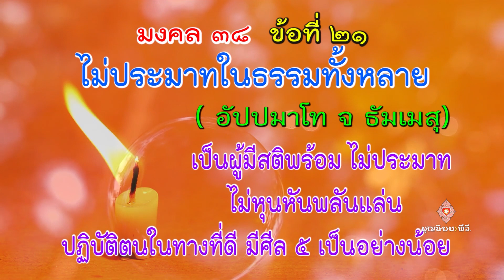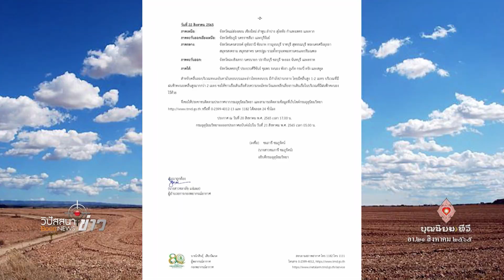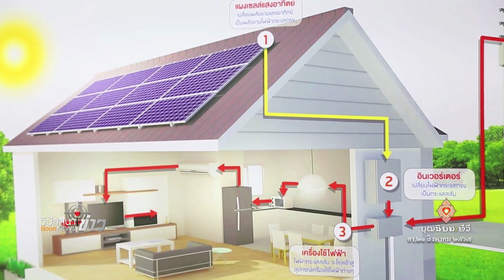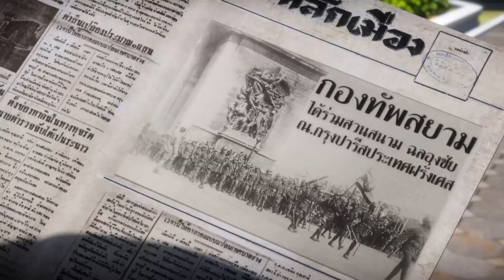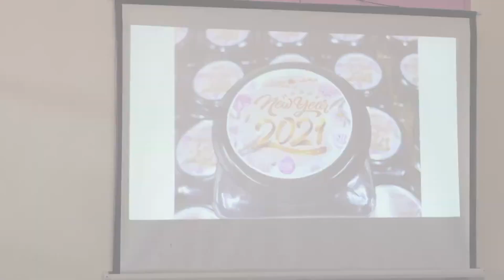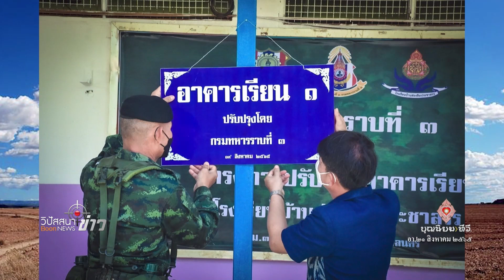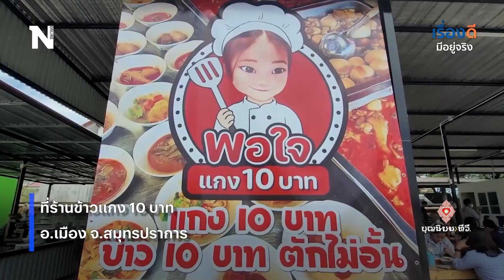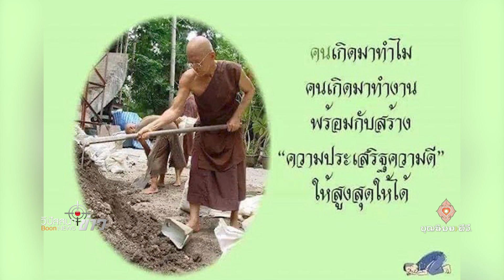650821 063 1 วิปัสสนาข่าวบวรลานนาอโศก ตอน “การใช้ชีวิตที่เสียสละ คือความไม่ประมาทในชีวิต”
ผู้ดำเนินรายการ:- ฟ้าใกล้รุ่ง เลิศทรัพย์สุรีย์
ผู้ร่วมรายการ:- สมณะบินบน ถิรจิตโต
และ สมณะโพธิสิทธิ์ โพธิสิทโธ